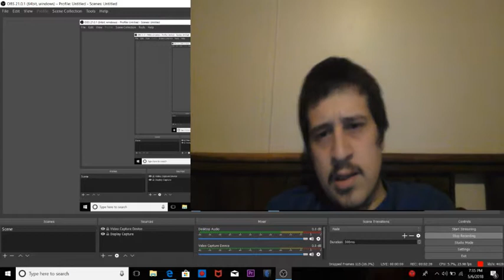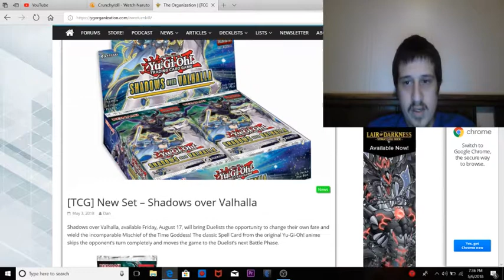yugioh box opening annoncement